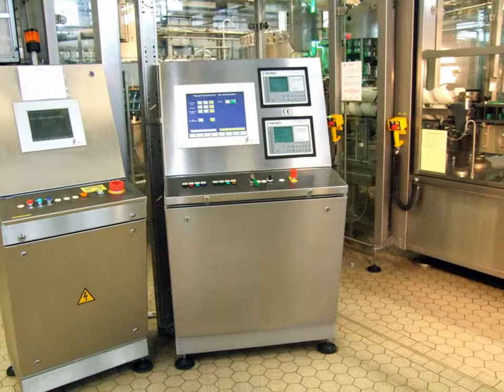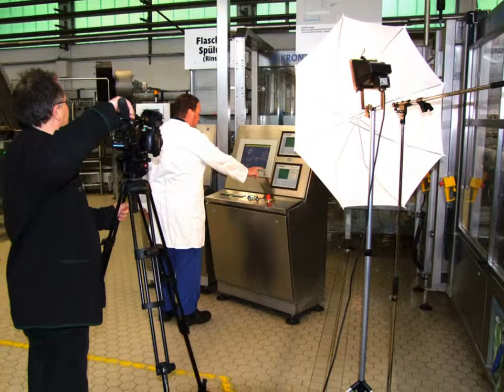Petrusquelle Siegsdorf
Dreh